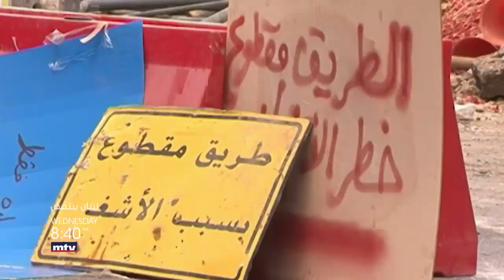حلقة جديدة من برنامج لبنان_ينتفض مع الاعلامي رياض طوق الليلة عند الساعة ٨:٤٠